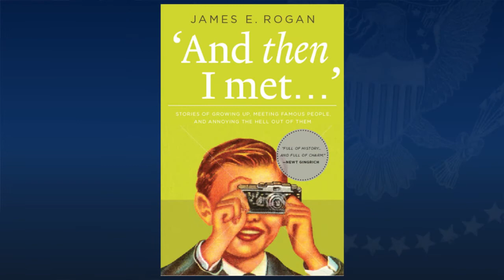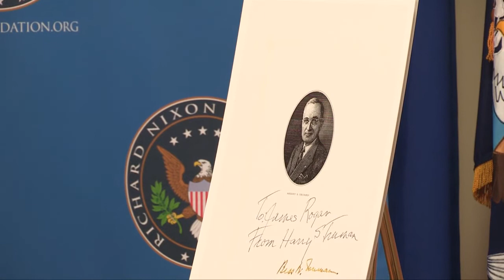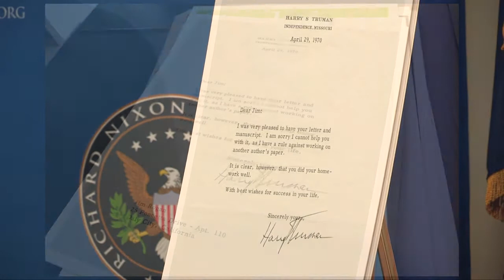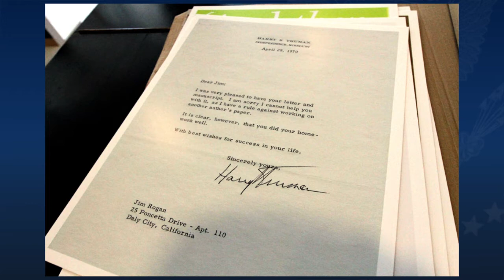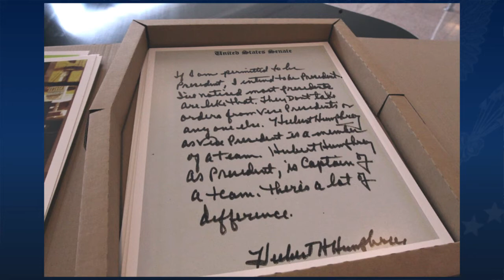Former Congressman James Rogan Talks "And Then I Met..."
July 4, 2014: Former California congressman James Rogan introduced his new book," 'And Then I Met...' Stories of Growing Up, Meeting Famous People, and Annoying the Hell Out of Them," at the Richard Nixon Presidential Library and Museum on Friday, July 4th. Rogan's profound interest in government, politics and history led him to encounters with U.S. Presidents, sports stars, and Hollywood celebrities throughout his entire life.The former congressman shared stories about exchanging letters with President Harry Truman about what the "S" stood for in his middle name, taking photos with Vice President Hubert Humphrey and getting his hands on Ronald Reagan's handwritten speech notes.